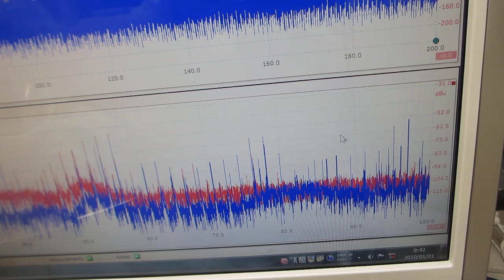樹脂容器とステンレス容器を利用した、超音波表面処理実験－－２００ＭＨｚ以上の高調波による表面残留応力の緩和・均一化処理－－（超音波システム研究所）